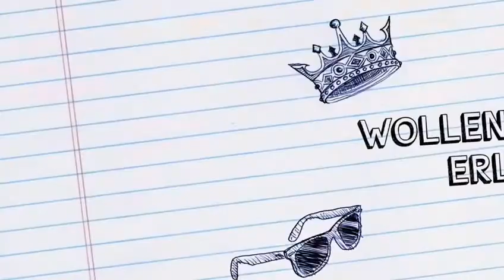Jugendfreizeit nach Bornholm Sommerferien 2021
Jugendfreizeit nach Bornholm Sommer 2021 - Melde dich bei Interesse!